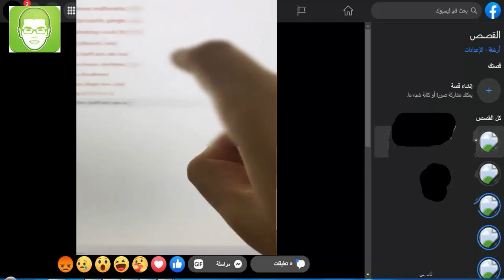امين رغيب 🔥 حذاري من تسجيل كلمة المرور على المتصفح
تا